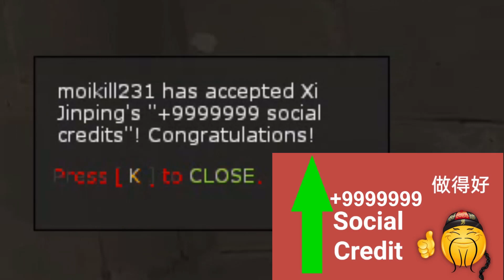+9999999 Social Credit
Game is Team Fortress 2.

Please do not recreate or repost my videos or introduce them in any kind of compilations. You can use them as memes tho.